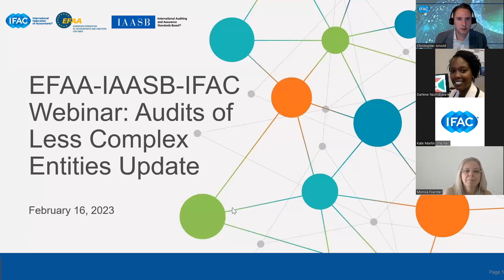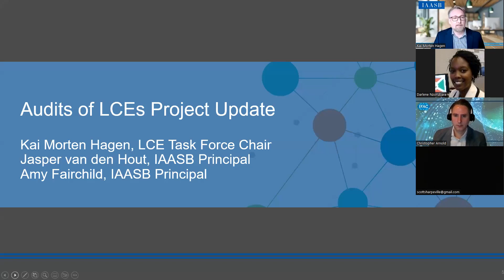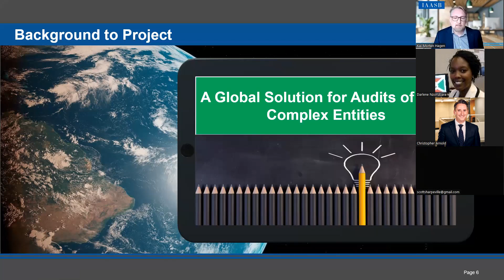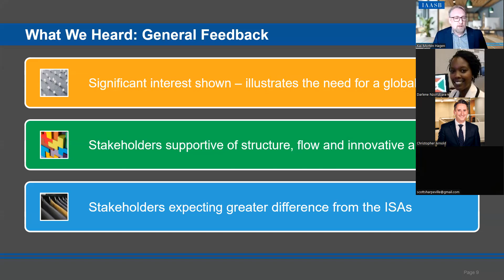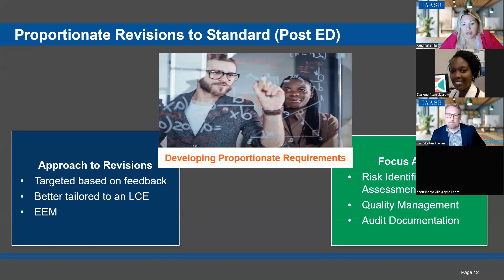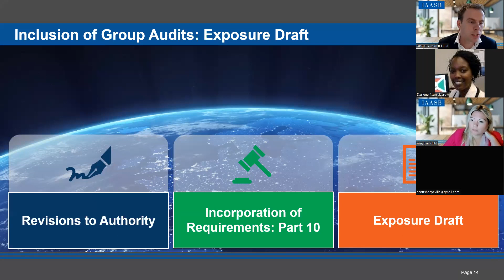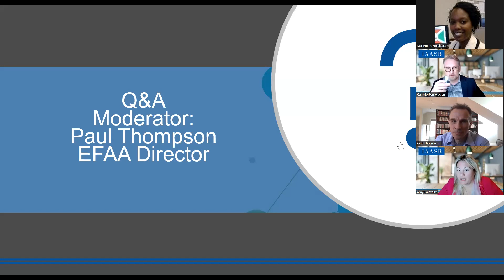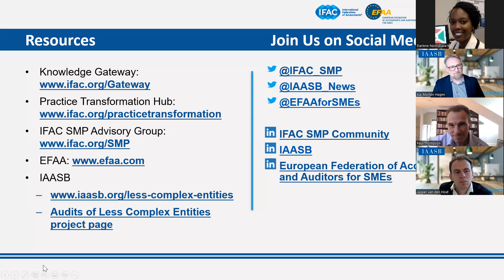French: Audits of Less Complex Entities Update